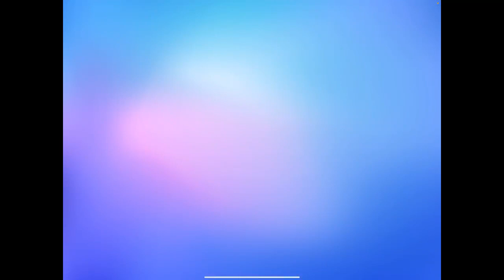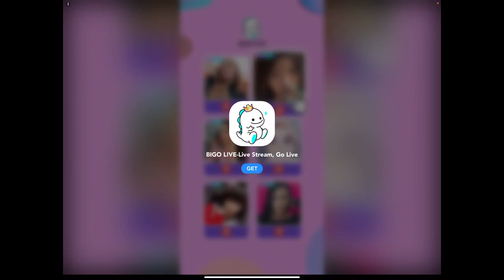STUMBLE GUYS - 1st Hour of gameplay